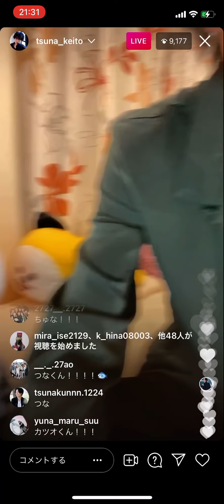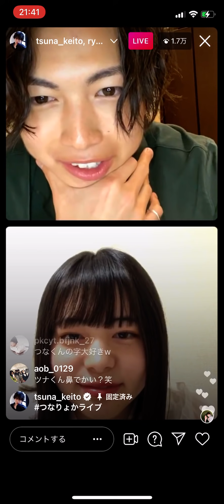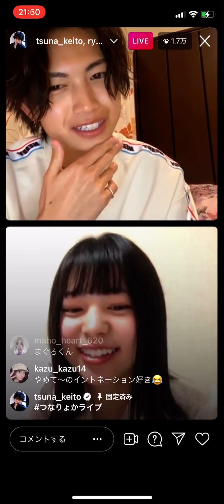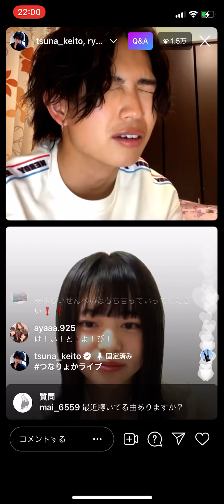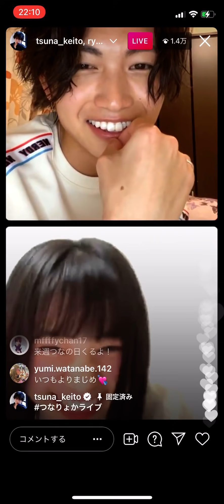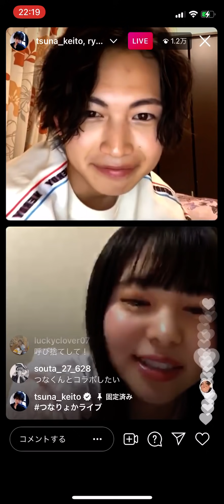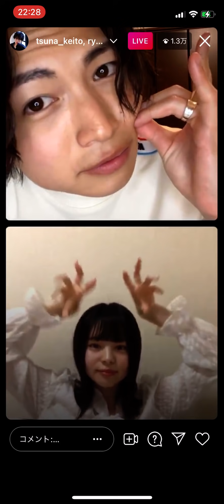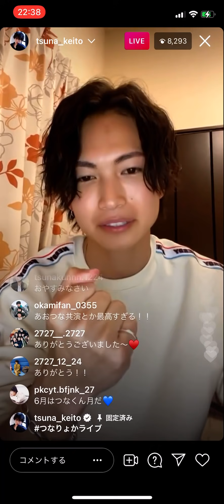綱啓永 吉田伶香 インスタライブ0522 つなりょか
つなりょかフルです🐟🐰